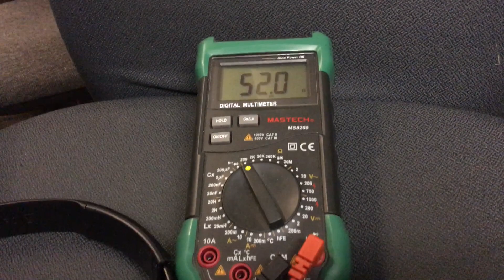resistans of sony mdr headphones